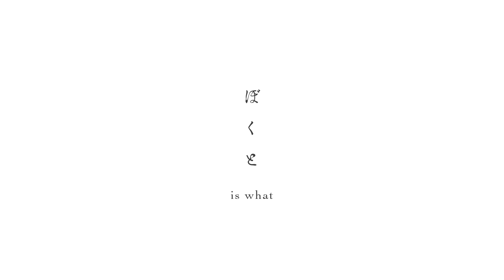Garden of Remembrance | Official Anime Trailer (2024)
Step into a world of memories and bittersweet goodbyes in the official trailer for "Garden of Remembrance," a new anime short film by acclaimed director Naoko Yamada.